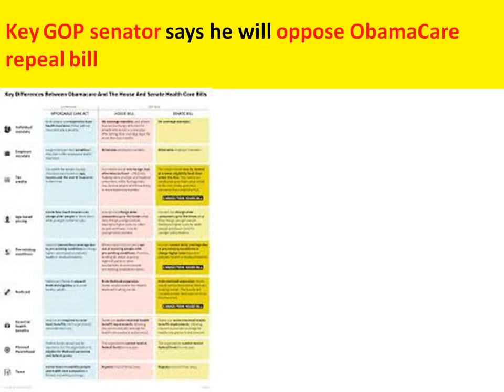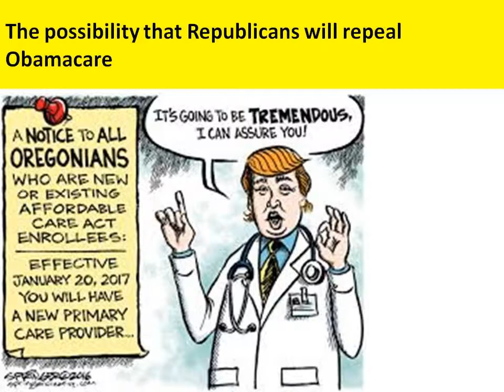US senate fails to pass 'straight repeal' of Obamacare: (No: 55) (Yes: 45)